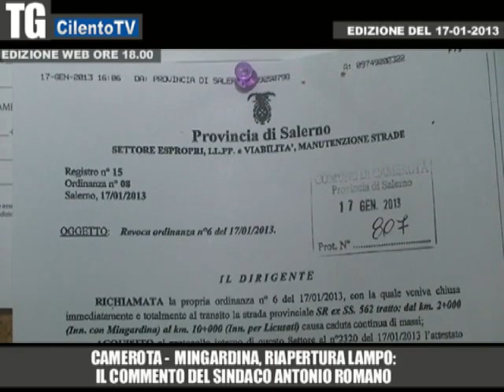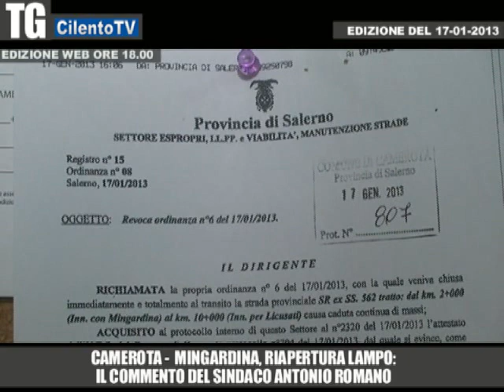RIAPERTURA LAMPO STRADA MINGARDINA IL COMMENTO DEL SINDACO DI CAMEROTA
edizione web - riapertura strada Mingardo